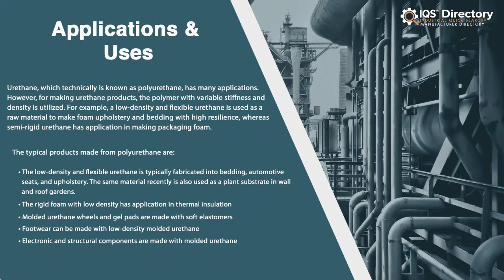Polyurethane Manufacturers, Suppliers, and Industry Information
Locate manufacturers and suppliers and find companies that design, engineer, and manufacture different kinds of polyurethane.